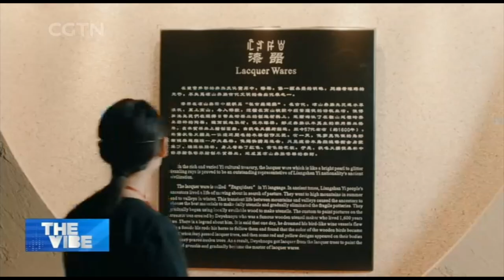French Artists Promoted the Innovation of Chinese Lacquer Ware Tradition Through Yi Culture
WORLD OF LACQUER
French Artist's Devotion to Yi Culture Leads to Innovation in Centuries-Old Chinese Lacquer Ware Tradition